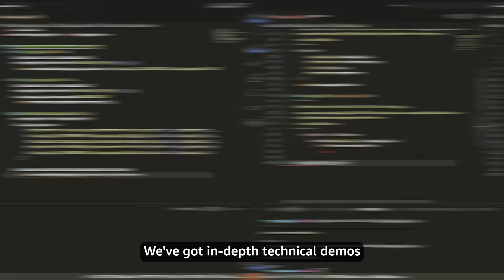Welcome to AWS Developers!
👋 Welcome to the AWS Developers channel, where cloud building dreams come to life! Are you ready to dive into the world of AWS and embark on a journey of technical innovation? Here you will find dynamic, high-quality content that is made for developers, by developers! Learn more about technical concepts, cloud infrastructure development, and everything there is to know about building incredible things with AWS.